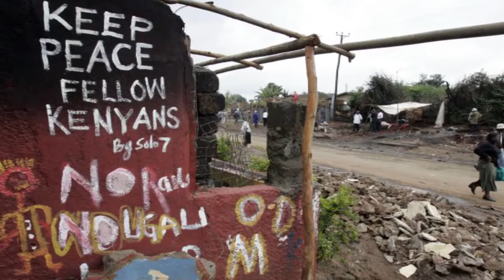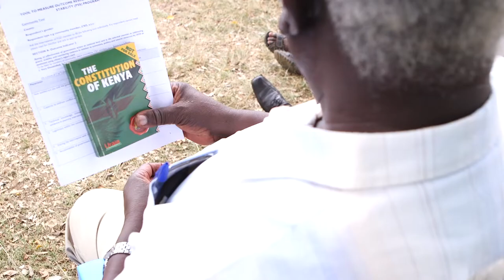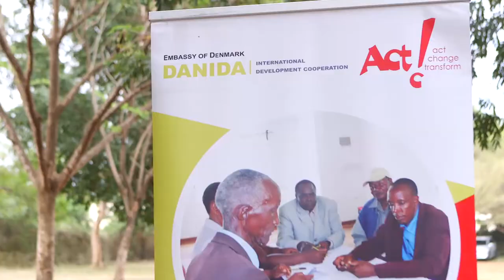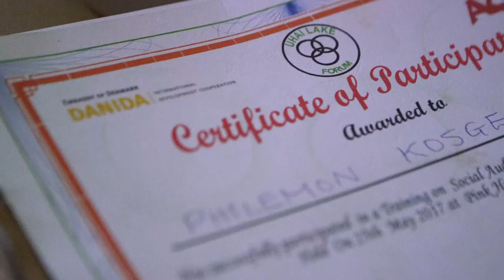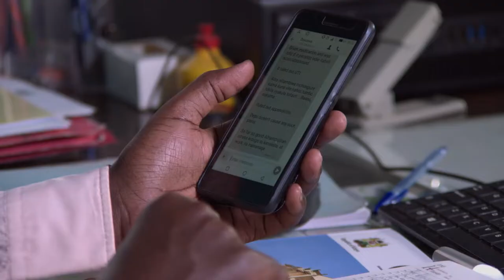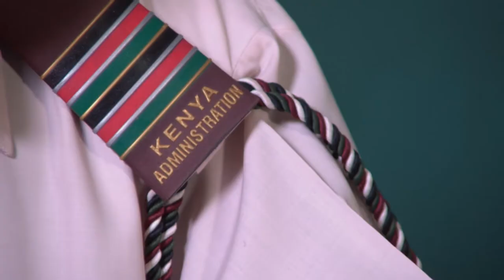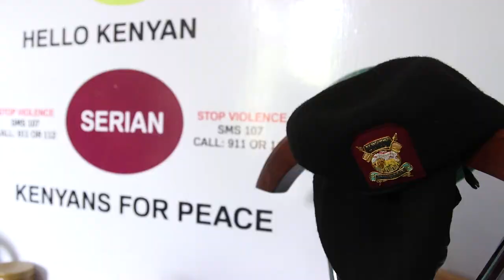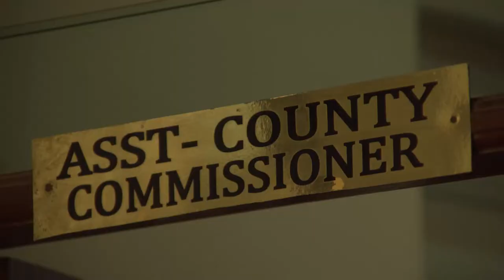Keeping the Peace documentary PSS Act!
A Quest for Peace,  Peace Security and Stability in Kenya, PSS Kenya, Danida Kenya, PSS DANIDA Kenya, Danish Embassy, ACT, Act Change Transform